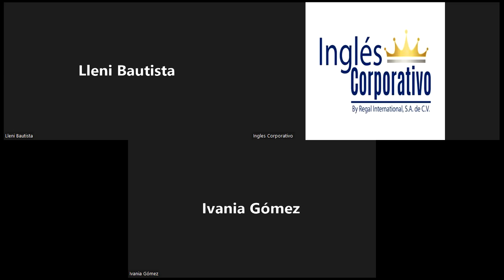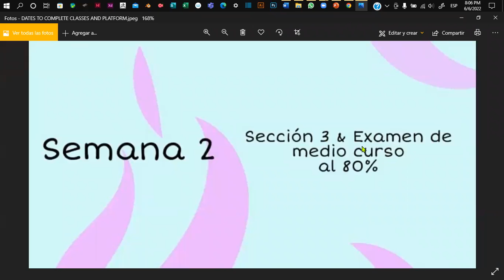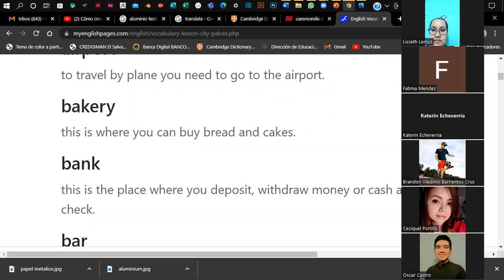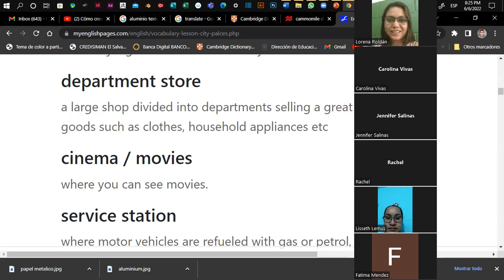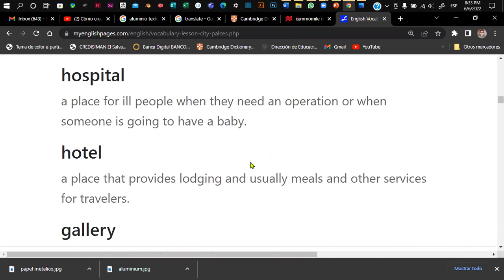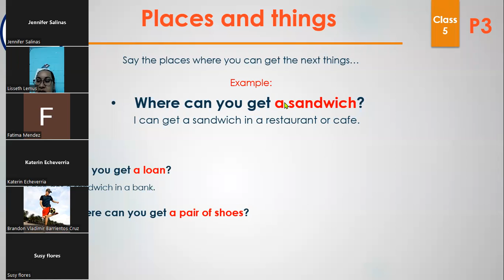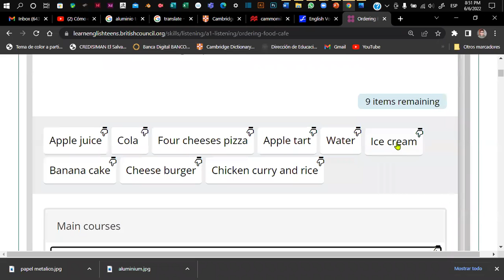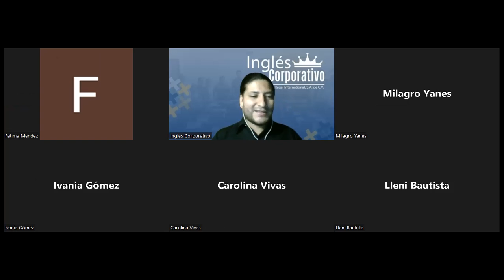Inglés Corporativo - 06-06-2022- Places in the city - Things you can get there - Vocabulary